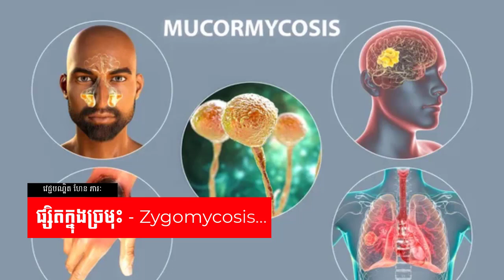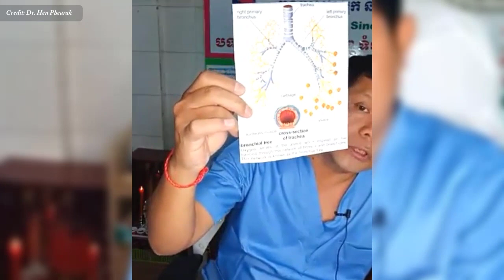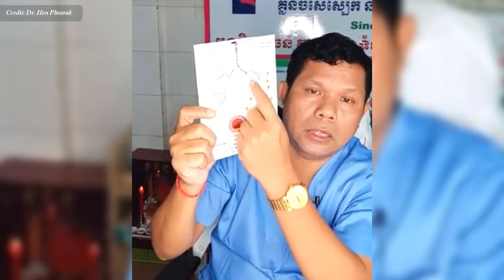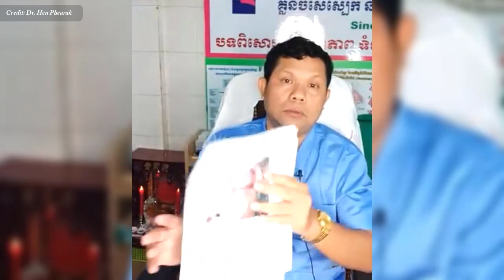ផ្សិតក្នុងច្រមុះ វេជ្ជ. ហែន ភារៈ , zygomycosis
In this video we want to show you about ផ្សិតក្នុងច្រមុះ វេជ្ជ. ហែន ភារៈ ,  zygomycosis , SUCCESS REVEAL

Mucormycosis (ពីមុនគេហៅថា zygomycosis) គឺជាការឆ្លងមេរោគផ្សិតដ៏ធ្ងន់ធ្ងរ ប៉ុន្តែកម្របង្កឡើងដោយក្រុមផ្សិតដែលហៅថា mucormycetes ។ ផ្សិតទាំងនេះរស់នៅពាសពេញបរិស្ថាន។ Mucormycosis ប៉ះពាល់ជាចម្បងចំពោះអ្នកដែលមានបញ្ហាសុខភាព ឬលេបថ្នាំដែលបន្ថយសមត្ថភាពរបស់រាងកាយក្នុងការប្រយុទ្ធប្រឆាំងនឹងមេរោគ និងជំងឺ។
ចូលរួមក្នុងក្រុមរបស់យើង:
✮✮✮✮✮ Enjoy!

✡ ABOUT US ✡
.: Why We create SUCCESS REVEAL channel :.
1. To inspire, Motivate, create new entrepreneur
2. Share Business knowledge, Entrepreneurship, Success
3. Free Business Education Online